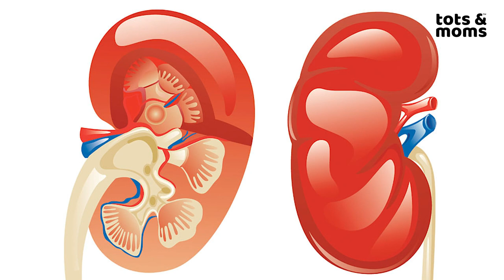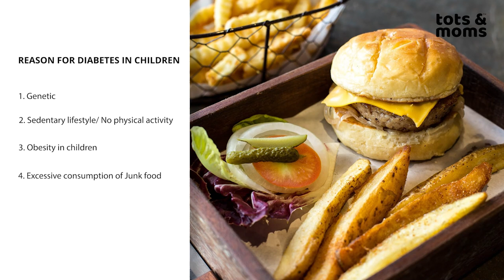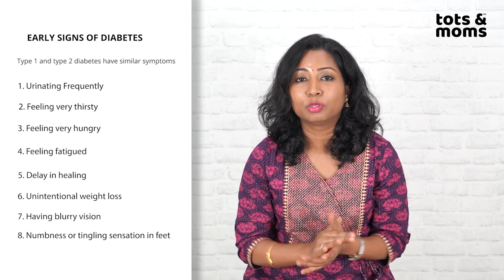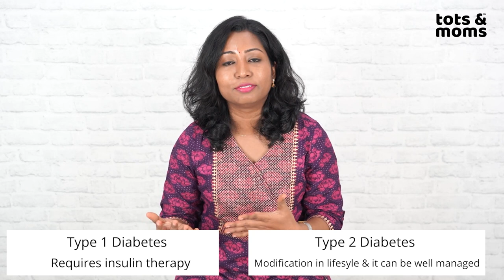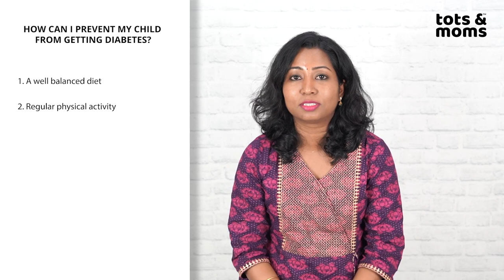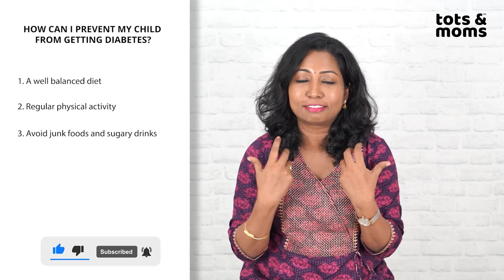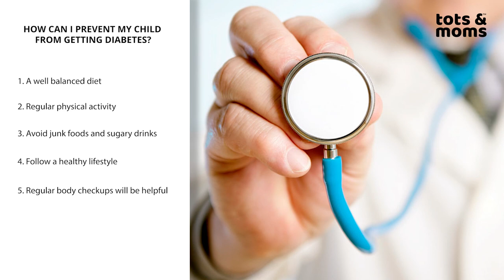Understand Diabetes in Kids | Reason? Prevention? Treatment?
Type 1 Diabetic cases are increasing in Kids and even Type 2 is observed in younger children these days. Let’s understand the reason and prevention of Diabetes in kids.

00:00 Diabetes in India
00:55 What is Diabetes?
01:53 Reason for Diabetes in Children
02:29 Early Signs of Diabetes
03:34 What is Type 1 & Type 2 Diabetes
04:31 How can I prevent my child from getting Diabetes

Try our chemical-free and organic products for toddlers and kids

All details shared in this video are the basis of discussions had with specialists in the medical profession and/or my personal experiences. Every baby is different and hence I request you to consult your doctor before trying any remedies or suggestions in our videos.